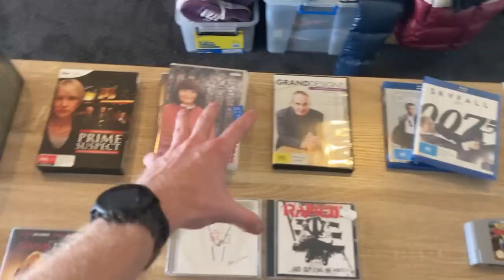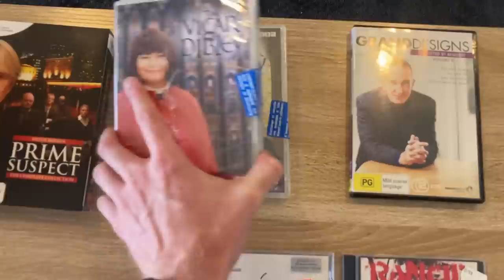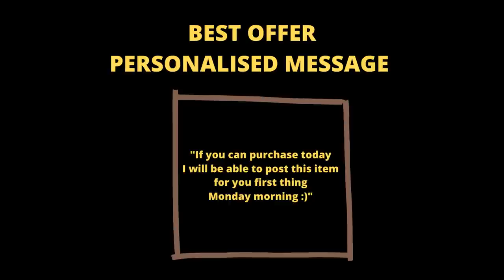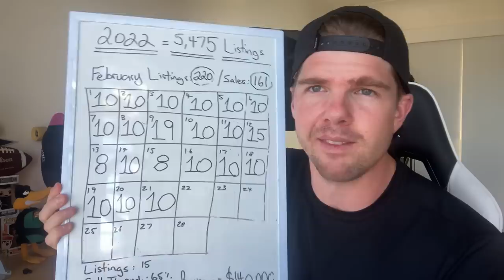EVERY eBay Reseller MUST Do This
I ran an experiment on my eBay store over the weekend and it produced some surprising results + I take you through 22 items that were able to sell over the weekend!  Enjoy

selling dvds,
eBay reselling,
ebay,
ebay success formula,
tips to help your ebay sales,
ebay reseller,
dvd,
how to sell dvds on ebay,
thrifting,
dvd reseller,
make money on ebay,
flip life,
ebay entrepreneur,
making money from home,
reseller,
amazon,